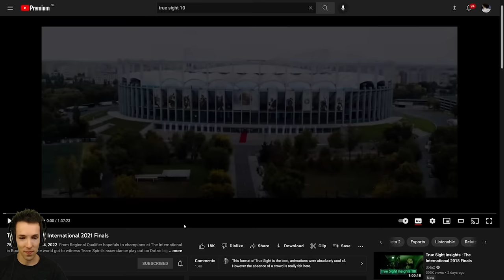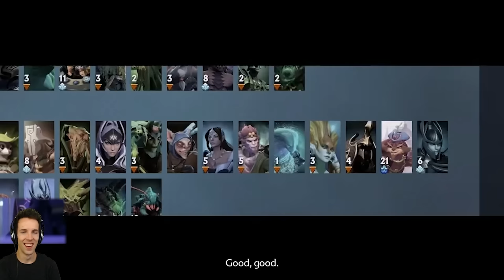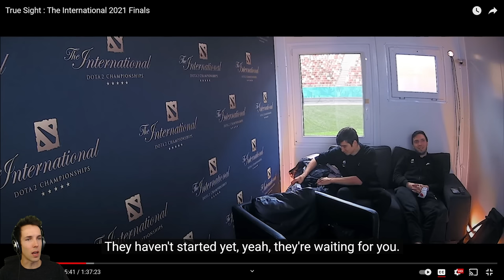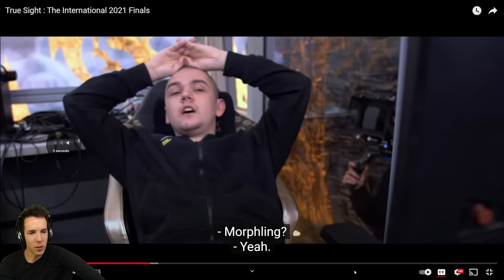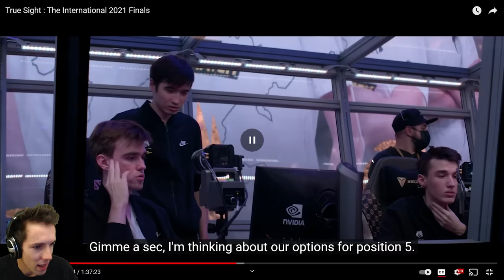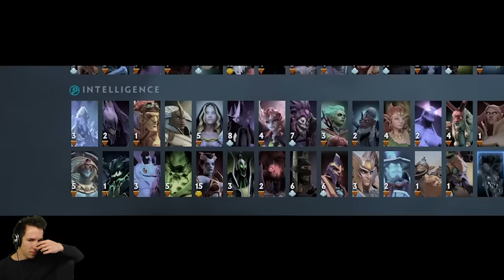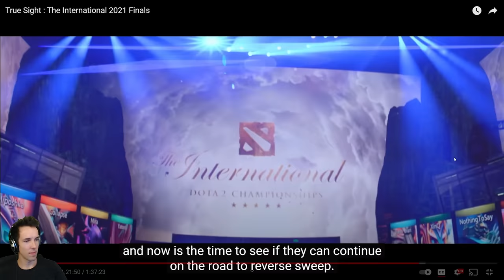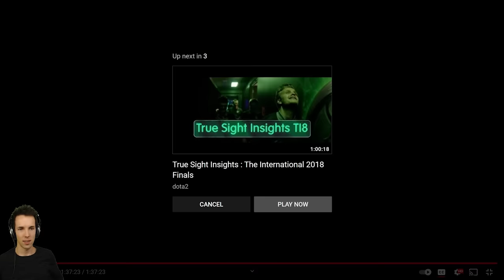What a STORYLINE! GRUBBY Reacts To THE LATEST True Sight: TI 2021!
Let's continue our True Sight react series, but this time with a much more recent installment, it's TI 2021! The video just came out on the official Dota 2 channel, let's dive right into it!

What a STORYLINE! GRUBBY Reacts To THE LATEST True Sight: TI 2021!  (Live on 24-September-2022)